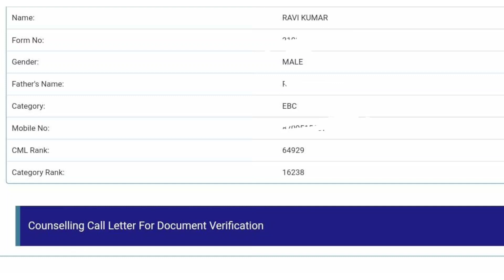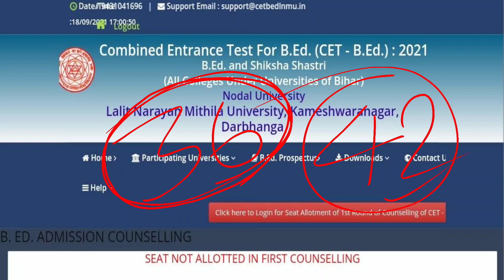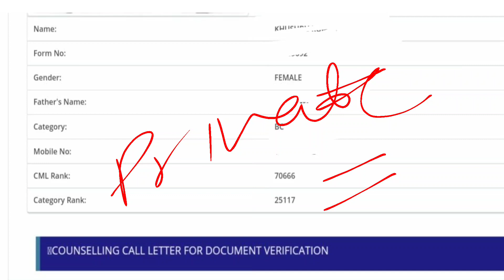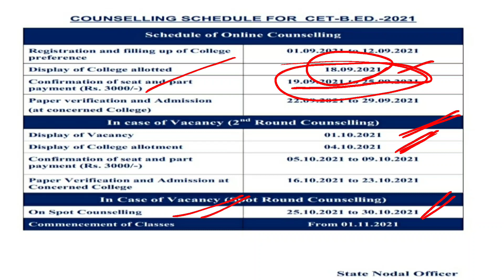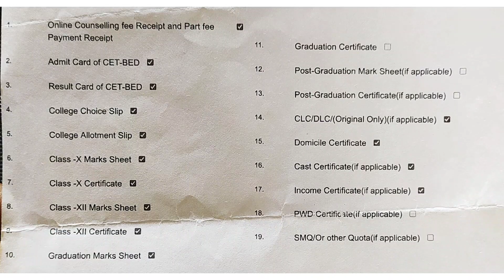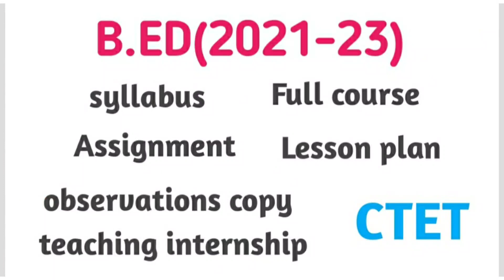Bihar Bed college allotment | Bihar Bed college allotment letter | Bihar bed admission result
Bihar Bed admission allot seat  | Bihar Bed  college allotment letter |  Bihar bed admission result
bihar bed cut off
Bihar Bed college allotment letter download
college allotment letter download
bihar bed cut off 2021
bihar bed cut off list 2021
bed college allotment cut off list
bihar cet bed cut off 2021
bihar b.ed admission 2021
bihar bed college allotment letter 2021 |
Bihar B.Ed College Allotment Letter 2021
how to download bihar b.ed college allotment
download bihar b.ed college allotment letter 2021
kaise bihar b.ed college allotment letter downl.
bihar b.ed Inmu admission 2021
bihar bed college allotment
bihar bed college allotment list 2021
download bihar b. ed college allotement
how to check bihar b. ed college allotment 2021
 bihar b. ed cut off, bed college allotment college cutoff kaise check kare,
Bihar Bed 2021 Document  | Bihar Bed Councelling documents | be Bihar bed admission |bihar bed 2021
bihar bed documents
bihar bed counselling documents
bihar bed admission documents bihar bed administration document verification
bihar bed counselling documents 2021
bihar bed admission documents 2021
bihar bed entrance exam 2021 documents
Bihar Bed Registration | Bihar Bed Councelling process |  teacher day gift |bihar bed 2021
B.ED(2021-23)
observations copy
Full course
bed call letter,
bihar bed call letter,
 bihar cet bed call letter,
bihar bed documents verification list, bed physical verification date, bed physical verification list,  b.ed ka call letter kaise download kare, bed call letter kaise download kare
Lesson plan
teaching internship
Bihar Bed Registration | Bihar Bed Councelling process | bihar bed rank | Cml rank bihar bed 2021
B.ed Counseling 2021  | Bihar bed admission bihar bed counseling 2021
bed counseling 2021 rank ke anusar kaun sa college chuneb.ed counseling
Biharprocess  Bihar B.ed Registration | bihar bed 2021
bihar bed
bihar b.ed counseling 2021,bihar b.ed counseling kaise kare,govt. college fee b.ed result percentage bihar bed result 2021,
bihar bed result
bed result kaise check kre
Bihar bed councelling date
Bihar bed complete answer key
Bihar bed complete solution
how to check bihar b.ed result 2021
bihar bed forget
password
bihar bed rank,bed rank,bihar bed 2021 rank kab aayega, cml rank,bed rank forget password bihar bed 2021
bihar bed 2021b.ed result 2021
 Inmu bed entrance result 2021,bihar b.ed 2021 result,bihar b.ed entrance exam result
Bihar bed question paper inreH
Bihar Bed bihar bed result 2021,bihar cet bed result 2021,bihar b.ed result
bihar cet bed result 2021,bihar b.ed result 2021,how to check bihar b.ed result 2021,bed entrance result 2021,bihar ber result 2021,bihar bed 2021,b.ed result 2021,Inmu bed entrance result 2021